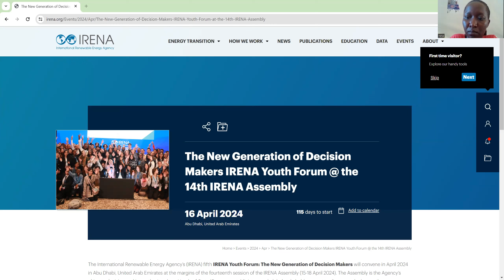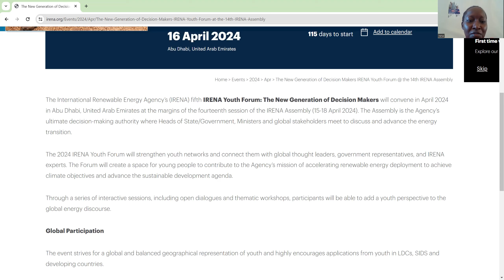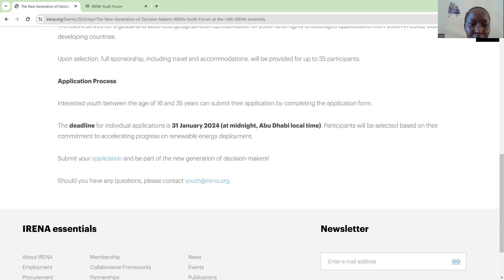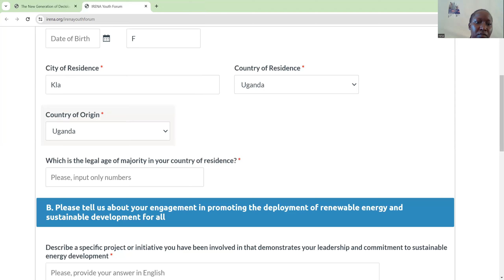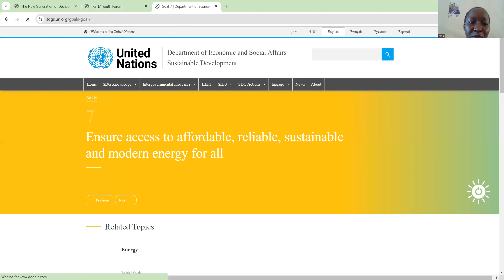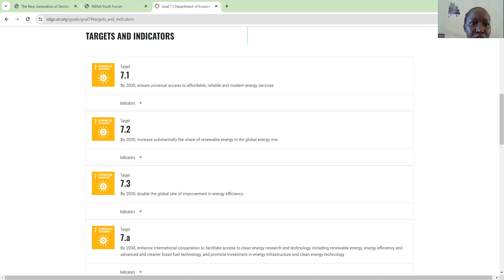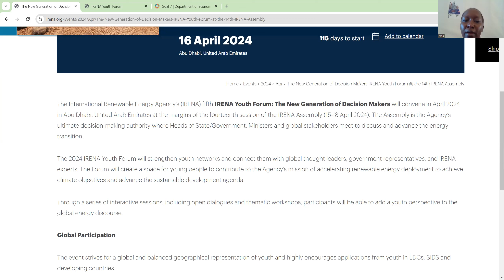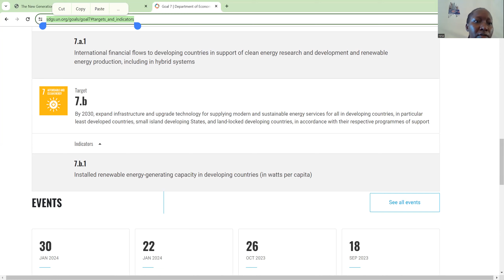IRENA Youth Forum: The New Generation of Decision Makers | April 2024 in Abu Dhabi, UAE .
The International Renewable Energy Agency’s (IRENA) fifth IRENA Youth Forum: The New Generation of Decision Makers will convene in April 2024 in Abu Dhabi, United Arab Emirates at the margins of the fourteenth session of the IRENA Assembly (15-18 April 2024). The Assembly is the Agency’s ultimate decision-making authority where Heads of State/Government, Ministers and global stakeholders meet to discuss and advance the energy transition.

The 2024 IRENA Youth Forum will strengthen youth networks and connect them with global thought leaders, government representatives, and IRENA experts. The Forum will create a space for young people to contribute to the Agency’s mission of accelerating renewable energy deployment to achieve climate objectives and advance the sustainable development agenda.

Through a series of interactive sessions, including open dialogues and thematic workshops, participants will be able to add a youth perspective to the global energy discourse.

Global Participation

The event strives for a global and balanced geographical representation of youth and highly encourages applications from youth in LDCs, SIDS and developing countries.

Upon selection, full sponsorship, including travel and accommodations, will be provided for up to 35 participants.

Application Process

Interested youth between the age of 16 and 35 years can submit their application by completing the application form

The deadline for individual applications is 31 January 2024 (at midnight, Abu Dhabi local time). Participants will be selected based on their commitment to accelerating progress on renewable energy deployment.